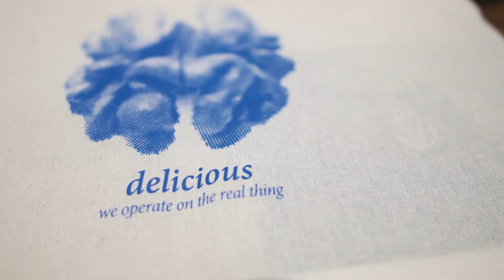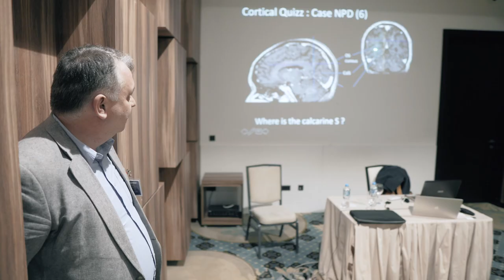Are you interested in the EANS Training Courses? Apply now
Interested in the EANS Training Courses? The EANS wishes to make the TCs available to as many European residents as possible, and thus a number of new places will be available for next year, providing a better-than-ever opportunity to gain admission to this sought-after and highly regarded courses.

Become part of the "EANS family" and join us!
The excellence of the courses and their scientific – as well as social – value is acknowledged throughout the neurosurgical community.

Do not miss out on this opportunity!
Submit your application until 30 September 2020.

For more information and details of how to apply, please visit our

Best wishes & stay safe!
The EANS Team